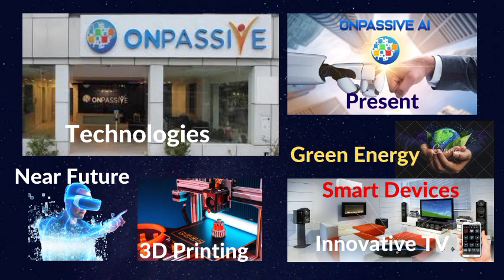TOP 10 NEW TECHNOLOGY TRENDS IN THE WORLD 2023 | WHAT ARE THE NEW TECHNOLOGIES ADOPTED BY ONPASSIVE?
TOP 10 NEW TECHNOLOGY TRENDS IN THE WORLD 2023 |
WHAT ARE THE NEW TECHNOLOGIES ADOPTED BY ONPASSIVE?

The following 10 new technologies are explained in this video:
Computing Power
 Smarter Devices
Artificial Intelligence AI
 Virtual Reality VR and Augmented Reality AR
 Quantum Computing
 3D Printing
Robotic Process Automation RPA
 Blockchain
 Internet of Thing IOT
5G
  The above technologies are Emerging Technologies &  trending.
. Also you will find What are the New Technologies  adopted by ONPASSIVE for its present and future business.  This is the latest and new update of ONPASSIVE.
Shanti Ghosh Video.